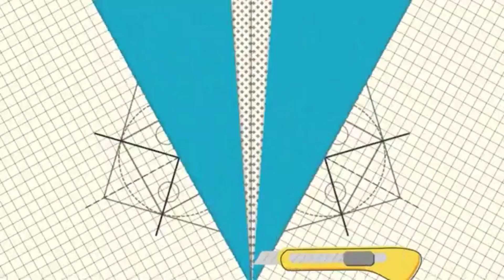طريقة رسم عين بالخطوات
تعلم الرسم ثلاثي الابعاد 3d الرسمة تبدو كالحقيقة للمبتدئين,